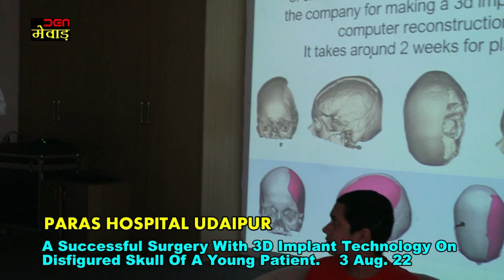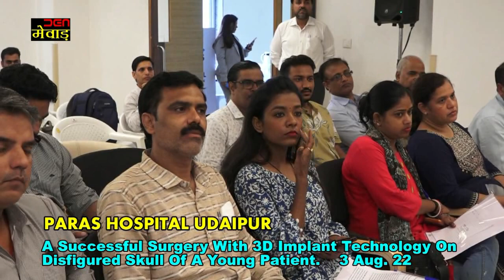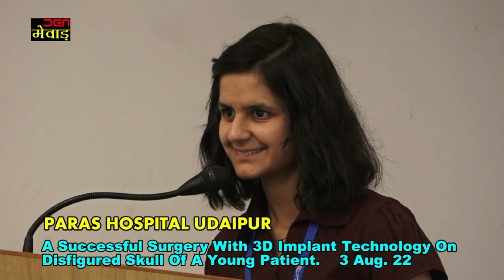Successful Surgery With 3D Implant Technology On Disfigured Skull Of A Young Patient. 3 Aug. 22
PARAS HOSPITAL UDAIPUR  Plot No, 1, JK Lane, Shobhagpura, Udaipur, Rajasthan